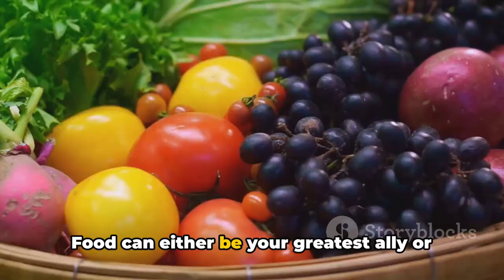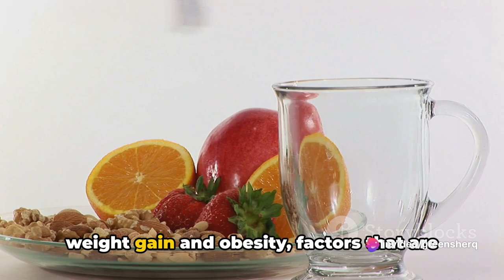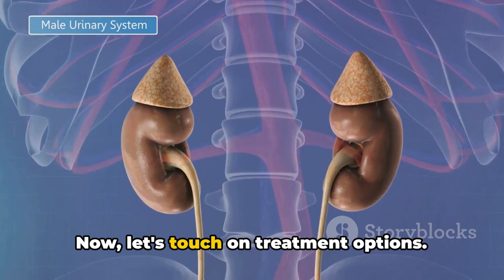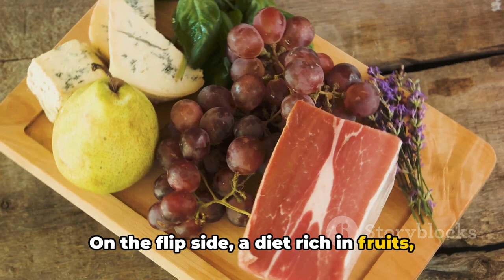Top Foods To Avoid With Prostate Cancer, Diet, Symptoms and Treatment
- Your solution to prostate problems

Delve into everything you need to know about prostate cancer - from the common symptoms to watch out for, to the various treatment options available. We also discuss the importance of diet in managing prostate cancer, including the foods to avoid and the foods that can benefit your health.

Whether you're looking to educate yourself or support a loved one, this comprehensive guide is a must-watch. Don't miss out on essential information that could make a difference in your health journey.

OUTLINE:
00:00:00 Introduction
00:00:51 Prostate Cancer and Diet
00:02:57 Foods to Avoid
00:04:54 Foods to Take
00:06:53 Symptoms and Treatment
00:08:58 Summary and Conclusion